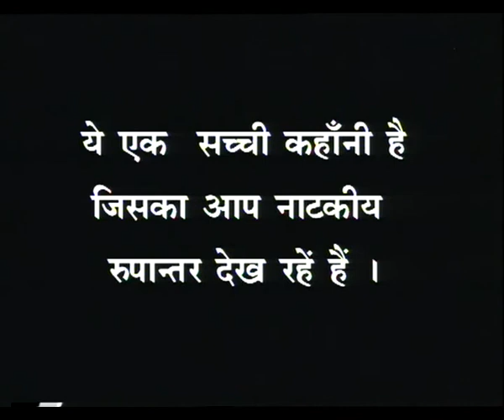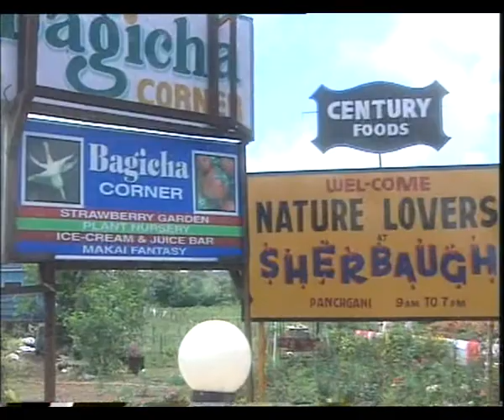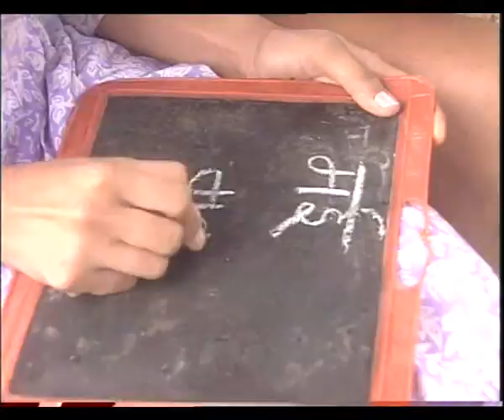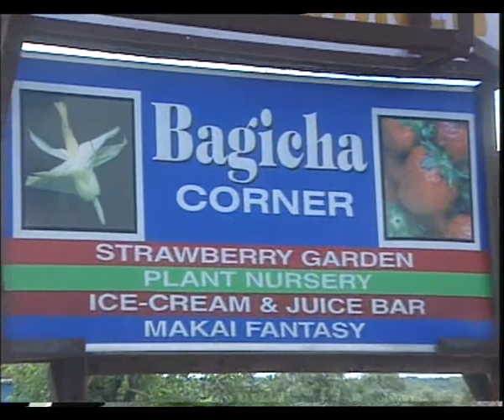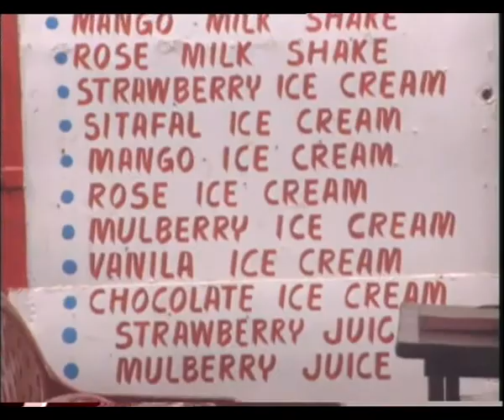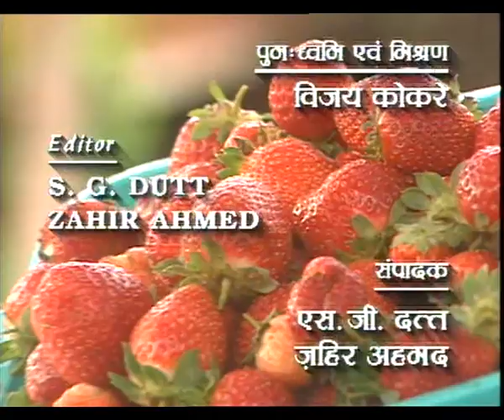BAGHINEE EP 6